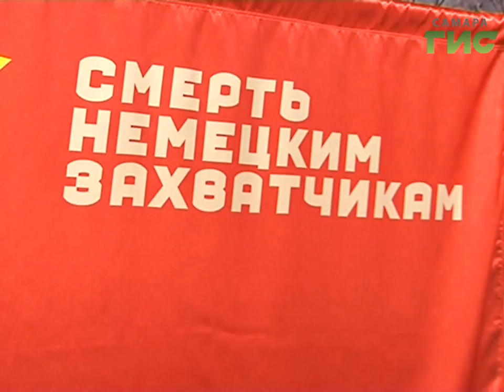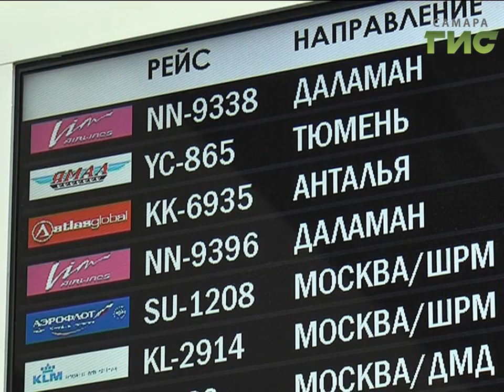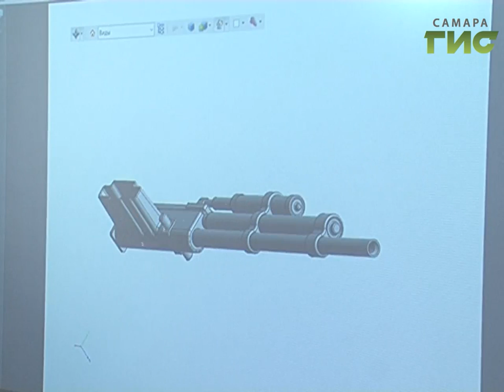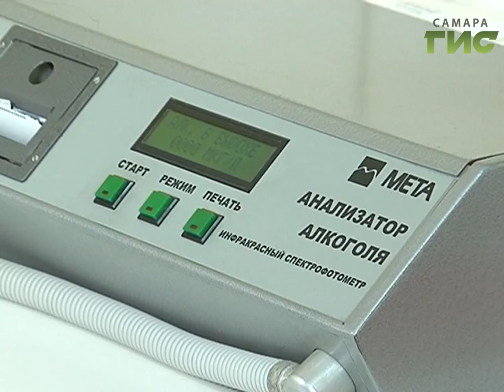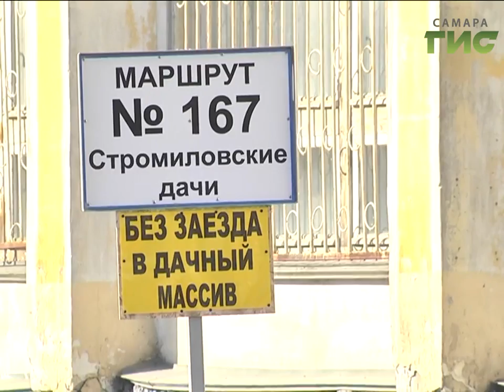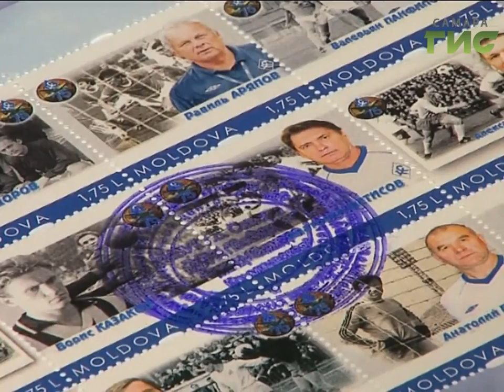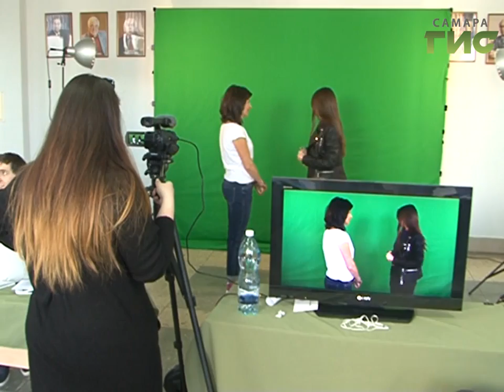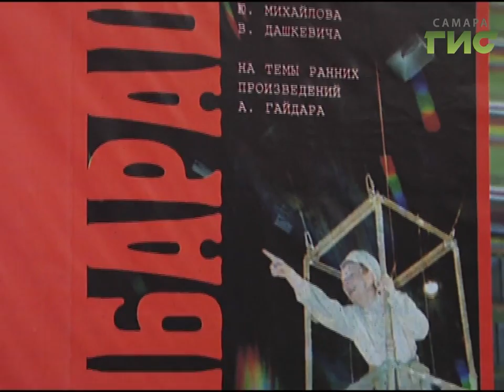"События" (Неделя в Самаре) от 06.05.2017